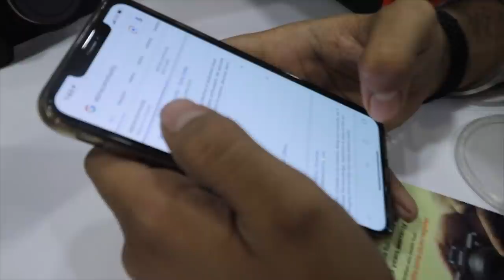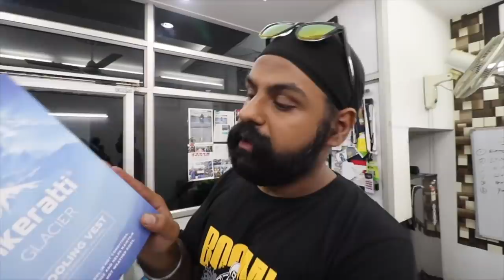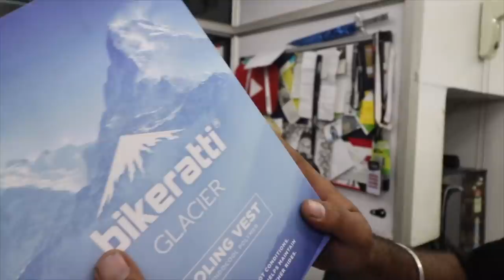Spent 3 lakhs on this camera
Bikeratti Glacier Cooling Vest